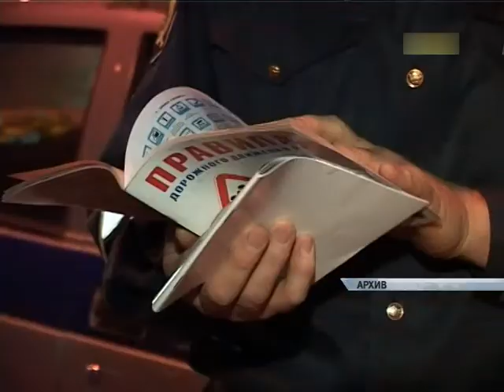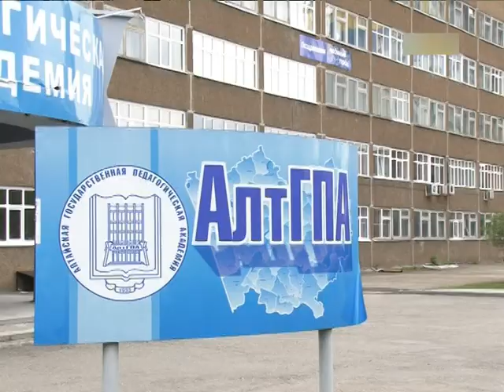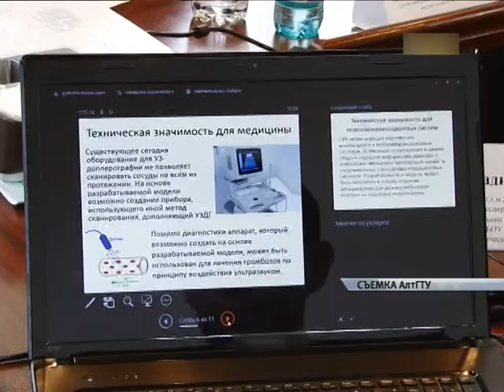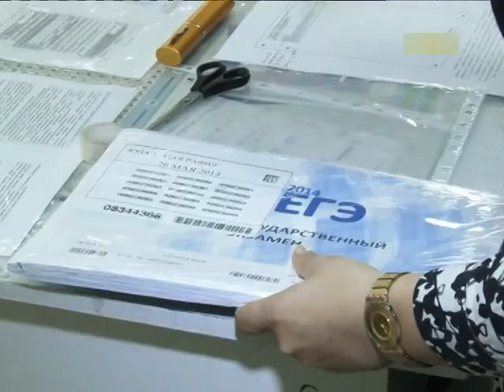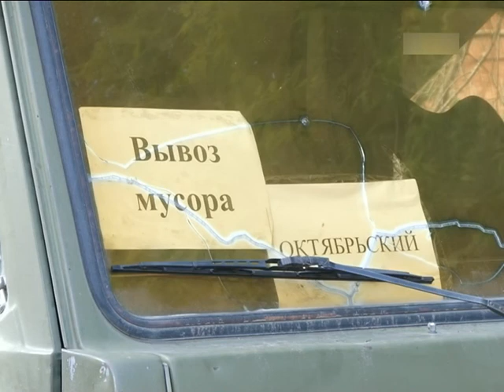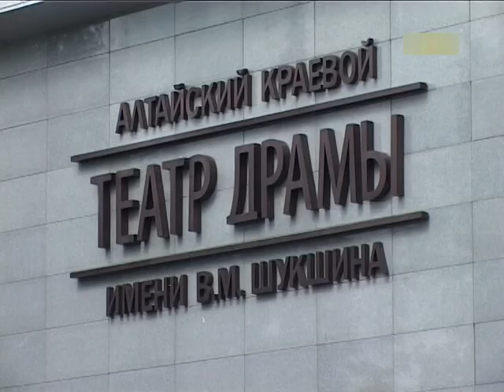Информационный канал Город 30.05.14 (16+)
Материалы выпуска:
Уровень воды в Оби за сутки вырос на 40 сантиметров. Поселок Затон может оказаться в зоне подтопления в ближайшие дни.
Движение пока не восстановлено. Когда завершатся ремонтные работы на улице Кутузова?
Очень сильно неудобно. Организуют ли снова барнаульскую фан-зону на время чемпионата мира по футболу?